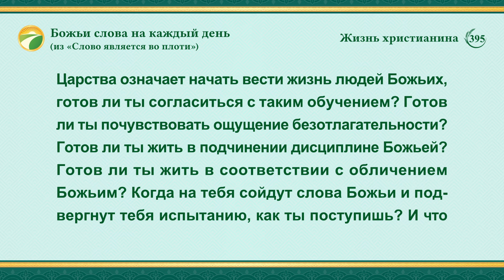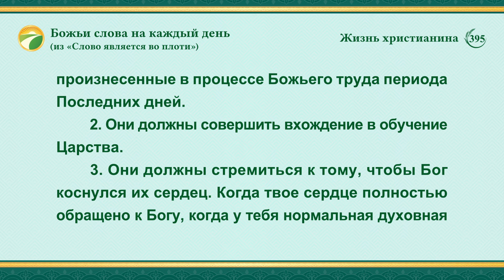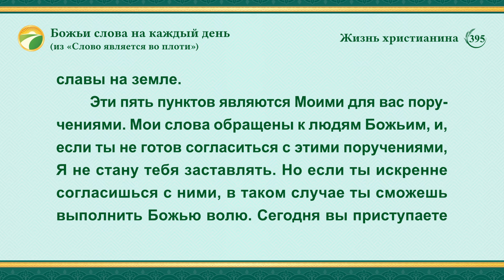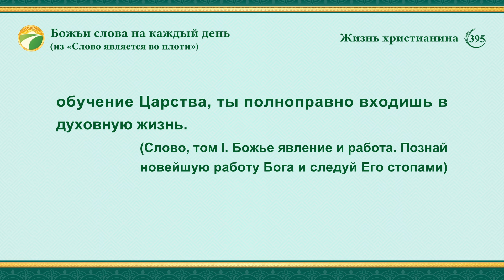Божьи слова на каждый день: Вхождение в жизнь | Отрывок 395